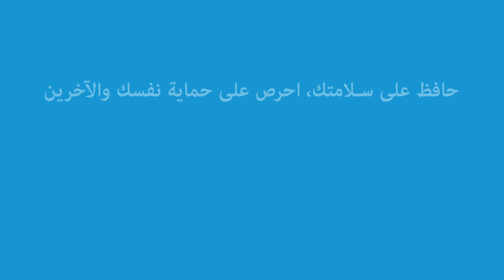ثلاثة عوامل تساعد على ضمان خيارات مأمونة أثناء جائحة كوفيد-19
شاهد هذا المقطع المتحرك للتعرّف على كيف يمكن أن يساعد اختيارك للمكان والمسافة والزمان على تعزيز سلامتك عندما تكون في منطقة تشهد انتقالاً واسع النطاق لعدوى كوفيد-19.